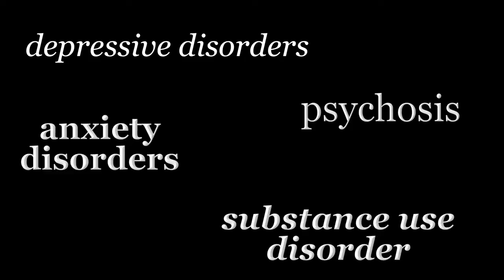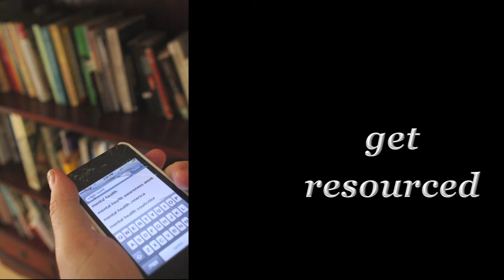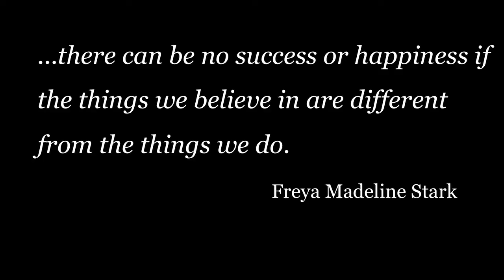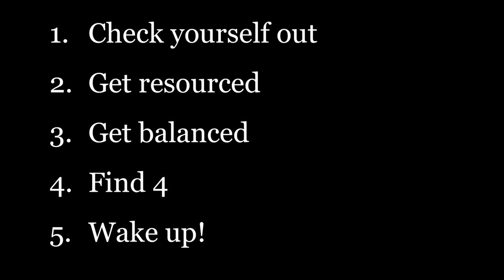Are you blooming?: Tasha Broomhall at TEDxPerth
As an accredited Mental Health First Aid Trainer, Tasha Broomhall has been providing mental health and wellbeing training programs throughout Australia for more than 11 years. With a wealth of experience in psychology, disability, employment, psycho-social rehabilitation and aged care services, Tasha has guest lectured at both Murdoch and Curtin Universities and at national industry conferences.

Tasha has a keen interest in reducing the stigma about mental illness and increasing mental health literacy in our communities and workplaces. She has developed programs to assist people to take responsibility for their own mental health and wellbeing and to act proactively in supporting the mental health of those around them.

TEDxPerth 2012 took place on Saturday 8 December 2012 at the Octagon Theatre at the University of Western Australia. Over 500 people attended in person and listeners all over the country enjoyed the day by tuning in to the live broadcast on digital radio.